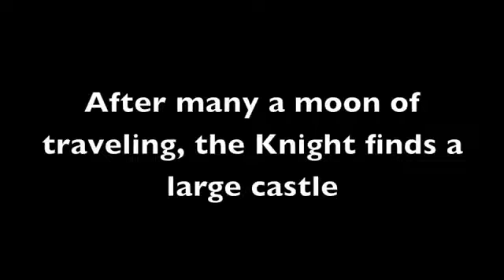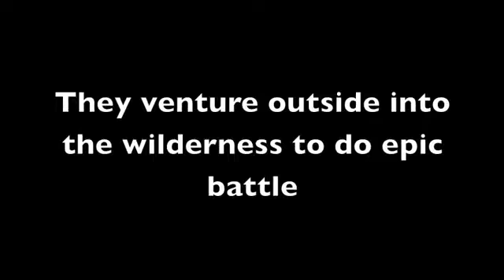Under the Knight